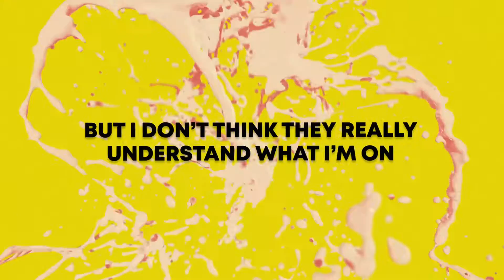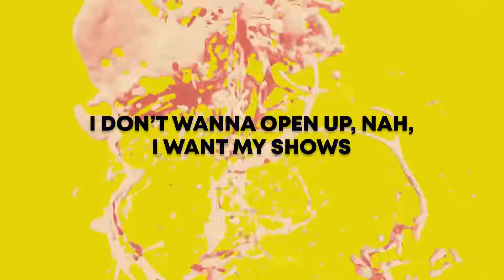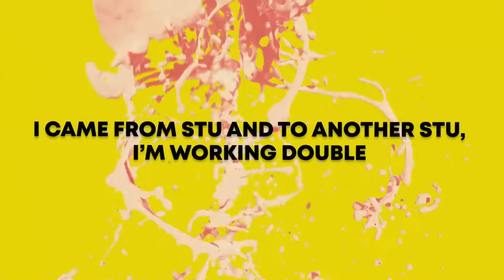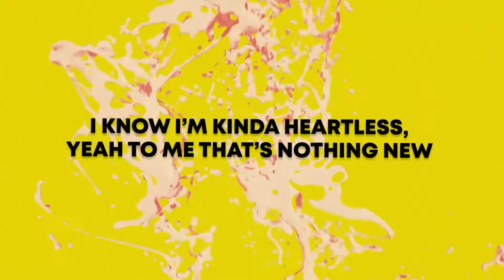Aaron Cohen - Had To ft. Dirty Sanchez Prod. by Nef (Official Lyric Video)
Official Lyric Video for "Had To" by Aaron Cohen and Dirty Sanchez and Produced by Nef

Lyrics:

Need it all in a bad way
You couldn’t see me on a bad day
Cause my worst shit better than your best shit
I’m getting money, I don’t care who you have sex with
I’ve been humble, little homie let me flex quick
Had to mix it up, mix it up, Nesquik

Yeah, I’ve been on my wave, no surfboard
I’mma claim the world, no turf war
I’ve been working, I’ve been working, I deserve more
But I don’t think they really understand what I’m on
Feel I gotta prove myself on every single song
I had a lot of people that I couldn’t bring along
You not a friend you a fan motherfucker sing a long
Am I wrong? Only god knows
Mix it up, god flows
Yeah I got those, and I’m never chasing gatos
Yeah I buy it all in bulk like Costcos
Not the Basquiats, I need the Rothkos
Bumping like potholes
Do it with my eyes closed
I don’t wanna open up, nah, I want my shows

Yo Aaron, you’re so chill, you’re so nonchalant
They say Aaron, you so quiet you don’t talk a lot
I don’t trust you, this beat my confidant
This is me, I can’t turn it off and on
Take your punch lines and suck my dick
Been overseas, they love my shit
They bump my shit in a Peugeot
Coming out the trunk and shit
Doing donuts on some Dunkin’ shit
I’ve been making moves on WhatsApp
Local rappers, like “what’s that?”
Swiping like a bus pass
She said “I’ll put it on your mustache”
You think you Missy Misdemeanor
She said “I would do anything” like Selena
Can’t nobody do it cleaner, Lisa Leslie with the leaner
I’m a boss

It’s Dirty, look
I came from stu to another stu, I’m working double
I’m barely dropping singles, like to hand in my tracks in bundles
When they seen me as a youngin’, used to laugh and mumble
When I walk, I shake the pavement, watch you pussies crumble
I formed under the pressure, I’m a diamond in the dirt
And now they look amazed cause there’s diamonds on the Dirt
I like to keep it classy, yeah these pussies kinda trashy
I guess it’s safe to say the drip is kinda kinda kinda
Yeah that’s why I’m not surprised when these bitches try and bash me
I know I’m kinda heartless, yeah to me that’s nothing new
I’m humble and I’m cocky, tell me what am I to do?
Can’t love these fucking thotties, cause I’m winning with my crew
Sometimes I know I’m chosen and sometimes I’m feeling used
I could never lose the focus, I stopped going to churches
I’m still the Aztec god that these little niggas worship
It’s Dirty